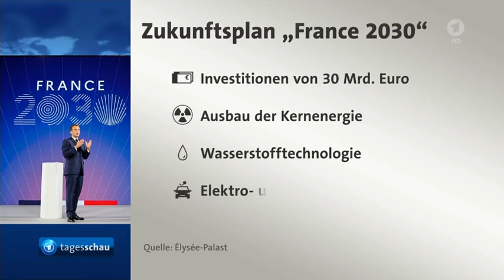Frankreichs Präsident Macron plant Ausbau von Kernbereichen der Wirtschaft,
Rund ein halbes Jahr vor der nächsten Präsidentschaftswahl in Frankreich hat Staatschef Macron 30 Milliarden Euro umfassendes Investitionsprogramm angekündigt. Die Staatshilfen sollten dem Land zu einer Führungsrolle bei Innovationen und Forschung verhelfen, sagte Macron. Das Konzept sieht vor Kernbereiche der französischen Wirtschaft zu modernisieren, etwa die Auto sowie die luft- und Raumfahrtindustrie. Außerdem will Macron die Atomkraft ausbauen. Große Bühne für den Präsidenten.

Vor  Unternehmern und Studierenden entwarf Emmanuel Macron heute seinen Zukunftsplan für Frankreich 2030, ambitioniert und selbstbewusst. Frankreich strebt eine Führungsrolle in Forschung und Industrie an, vor allem in der Atomtechnologie. Ziel Nummer eins. Bis 2030 bauen wir kleine innovative Atomreaktoren und sorgen für eine bessere Entsorgung. Macron sieht die Kernkraft als Co2-freie saubere und billige Energieform. Das sind die neuen kleinen Atomkraftwerke, typ smr die angeblich sicherer sein sollen als die herkömmlichen. "Ein Reaktor bleibt ein Reaktor, egal ob groß oder klein, und nuklear das macht angst!" "Ich bin dafür denn das ist gut für die französische Wirtschaft und liefert billigen Strom!" Insgesamt investiert Frankreich 30 Milliarden Euro, neben Kernenergie unter anderem für grüne Wasserstoff Technologie sowie elektro- und hybrid-Fahrzeuge. Damit zielt Macron bereits auf den französischen Präsidentschafts-Wahlkampf. Die Zukunft der Atomindustrie ist hier bereits jetzt eines der zentralen Wahlkampfthemen; mehr noch, Frankreich kämpft für die Anerkennung der Kernkraft in Brüssel als grüne Technologie und geht damit offensiv auf Konfrontationskurs mit Deutschland.

Auszug aus : tagesschau 20 Uhr, Sendung vom 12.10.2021, oder20:00 Uhr